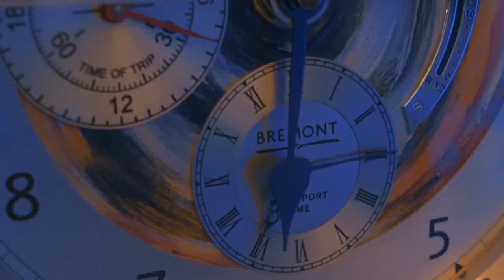An Evening At The Bremont Townhouse - Bremont Watch Company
It's getting closer! The launch of a brand new collection from Bremont, coming soon at the Bremont Town House on 26.02.18.

Watch this video from a previous launch last year to get a feel for the stunning building and this great brand.